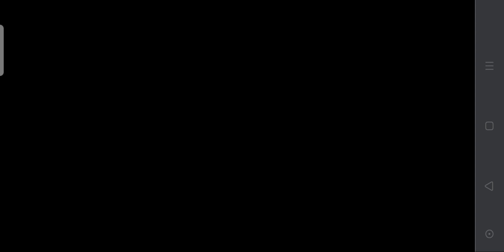Let me get the pink one :(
Google Tanuki Gameplay
Part 6